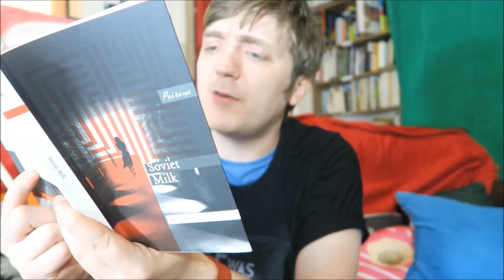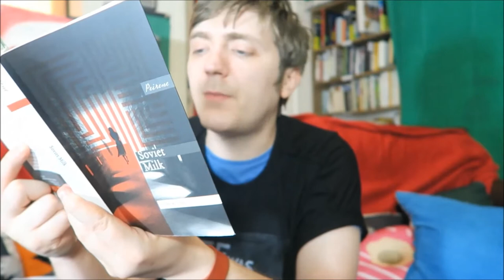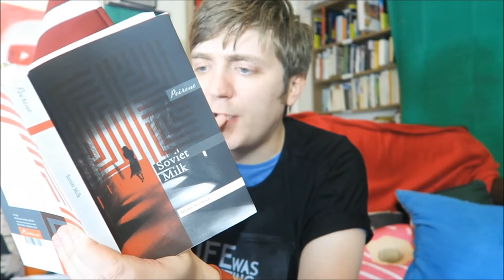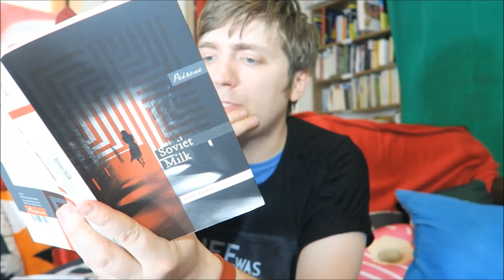Nora Ikstena - Soviet Milk [REVIEW/DISCUSSION] [SPOILERS]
In which I take a look at some more Latvian literature! I actually went to the launch party for this in Riga during my visit to the country.

BOOKS MENTIONED:
Yann Martel - Life of Pi

YOUTUBERS MENTIONED:
Ben Sanders
Catalyst Reads
Shawn the Book Maniac